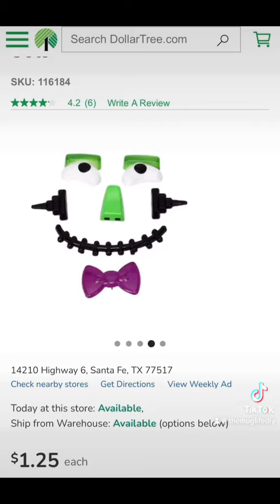dollartree Review from a toddler 🎃